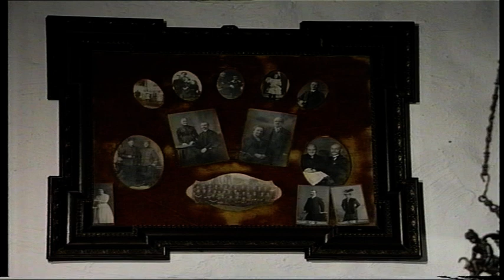PersonicaStudio - Film projekt Lilienthal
Ujęcia pochodzą z projektu etnograficzno-dokumentalnego: Lilienthal w Niemczech